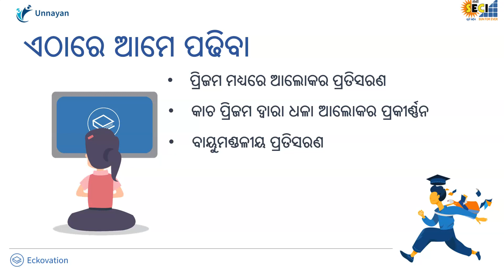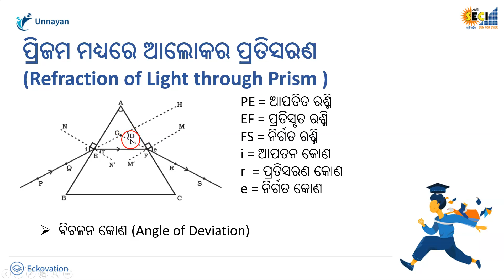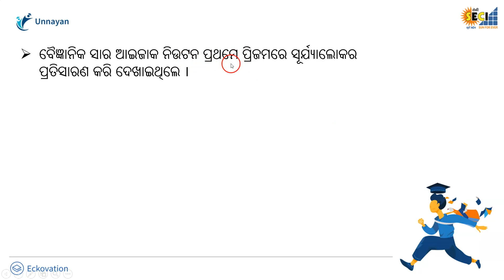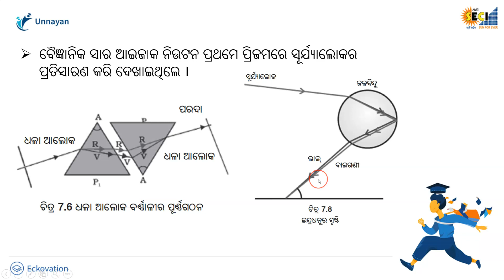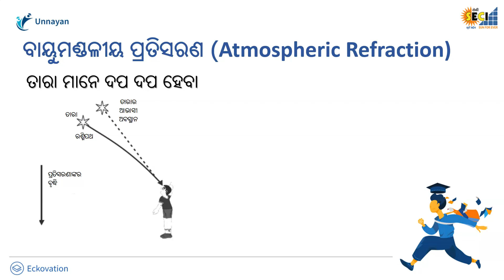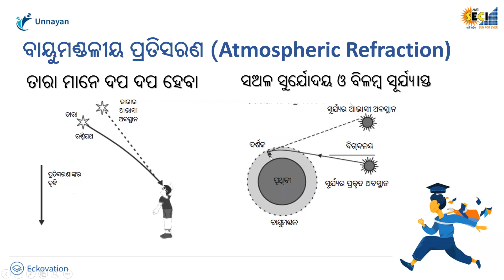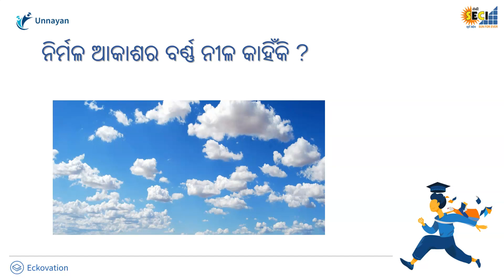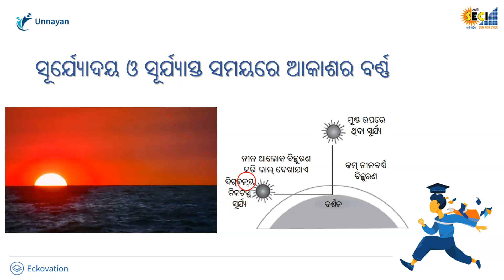The Human Eyes and The Colourful World Part 2 | Class 10 Science in Odia Medium